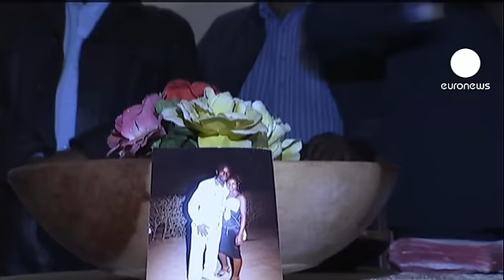Police in horror drag death arrested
Eight South African police officers have been arrested on suspicion of murder following the death of a taxi driver who was dragged behind a police vehicle.

Mido Macia from Mozambique died from head injuries and internal bleeding after being arrested in Daveyton township, close to Johannesburg.

Horrific video footage shot on a mobile phone emerged and sparked outrage and protest across South Africa.

The 27-year-old was allegedly detained for blocking the street with his taxi.

President Jacob Zuma described the incident as "unacceptable."

The disturbing images have further damaged the reputation of the South African police force already under pressure following the killing of 34 striking miners last August.

Deaths in police custody have reached epidemic proportions in the country with as many as 1,200 people a year dying while in police hands.

Mido Macia had a child and was guardian to his dead brother's wife and three children.